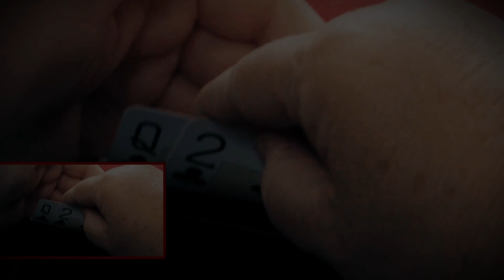They Can’t Believe HOW LUCKY Wesley Is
With stakes ranging from $10/20 No Limit Hold'em to High Stakes $50/$100 NLH and beyond, Hustler Casino Live is home to the most entertaining poker action found anywhere, featuring your favorite poker celebrities from the United States and around the world.

Executive Producer: Nick Vertucci
Executive Producer: Ryan Feldman
Technical Director: Patrick Curran
Video Production: Kyle Ravreby
Animation: Alejandro Indriago
Graphics Technician: Brett Caprioni
Audio Technician: Gerry Feldman, Bryan Sagbigsal
Casino GM: Shaun Yaple
System Engineer: Brett Drolet
Production Coordination: Clint Santiago Dahl
Poker Staging: Gallagher Staging & Productions, Inc.